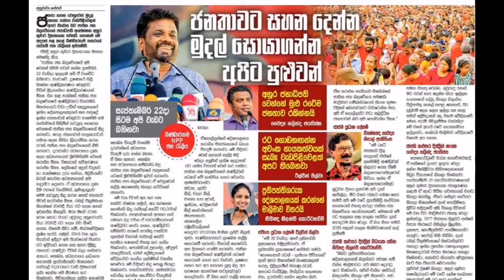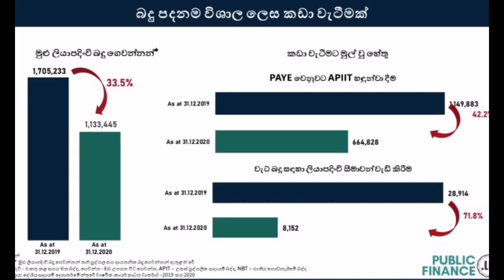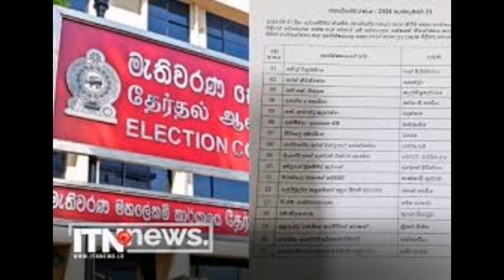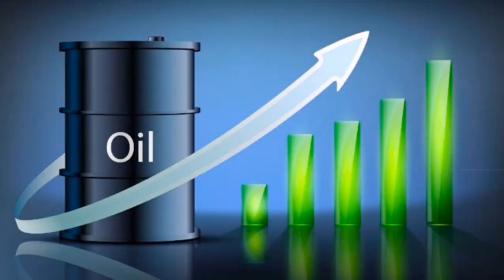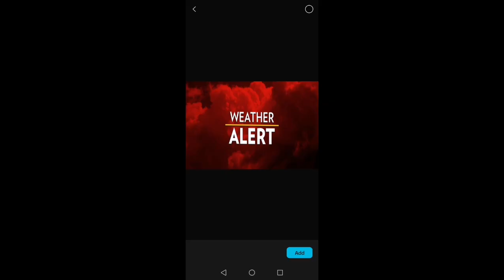ගෙවුණු අතීතය මතකද? පෝළිම් ගැන ජනපති කියන බය හිතෙන කතාවක්, තරඟ බිම දැන් තවත් උණුසුම්..